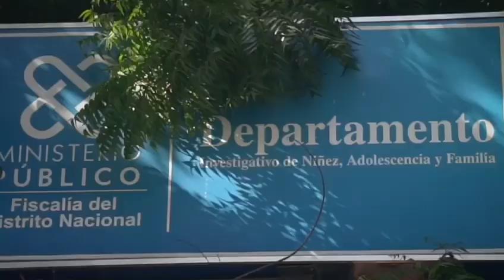NUEVA ENTREGA DE BAJO EL FOCO, SOBRE DENUNCIA DE UN TRASLADO ILEGAL DE UN MENOR